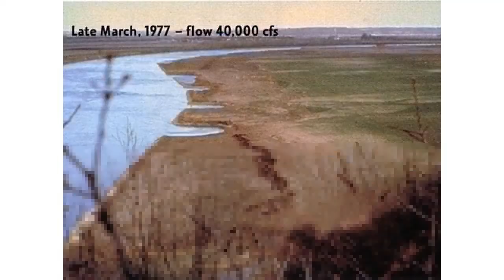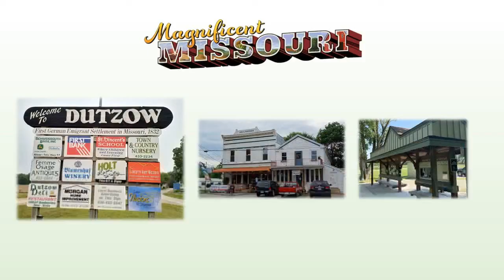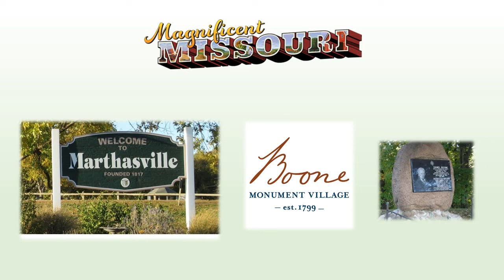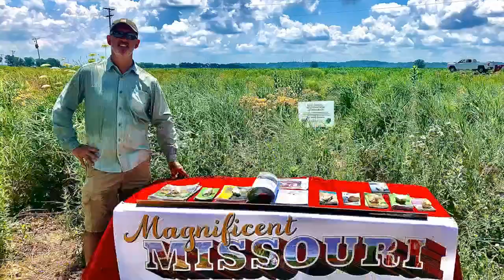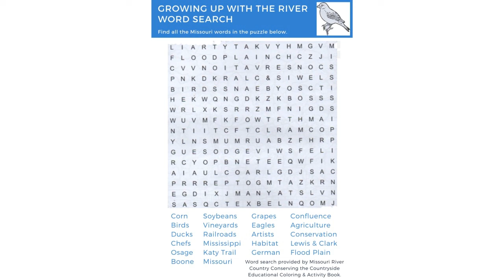Growing Up with the River | Chapter 5 | Marthasville, Peers, and Treloar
Thank you for joining us for Chapter 5 of this 10-part, virtual storytelling journey that brings the book, “Growing Up with the River: Nine Generations on the Missouri” to life!

"Growing Up with the River" by Dan and Connie Burkhardt explores our state’s rich cultural heritage through the eyes of nine generations of children growing up in river towns along the Missouri River. Each of the 10 chapters will be presented by a storyteller and special guests. The series will run every Wednesday at 4pm on Facebook Live, ending on September 30th.

Today we will explore Marthasville, Peers, and Treloar in 1904. With the opening of the KATY railroad in the 1890s, these small communities became part of a new, larger world. Towns sprung up around grain elevators every ten miles or so in the flat river bottom. The railroad brought goods from the city while gathering local grain and livestock to take to faraway markets. The feared flooding of the bottomlands was a constant worry.

Today's storytellers are none other than the book’s authors, Dan and Connie Burkhardt! Joining them are our two experts, Steve Schnarr, Executive Director of Missouri River Relief, and Ralph Pfremmer, Executive Director for Magnificent Missouri.